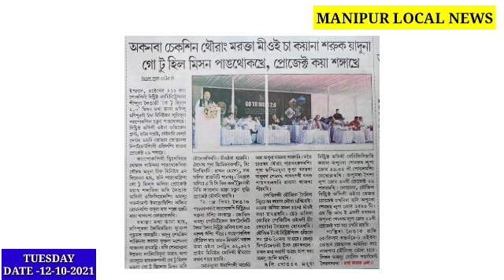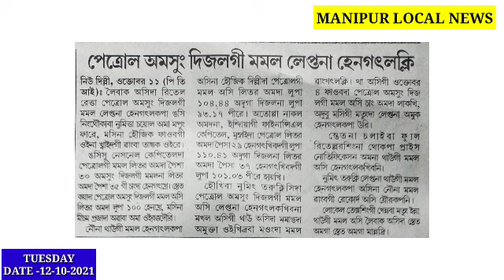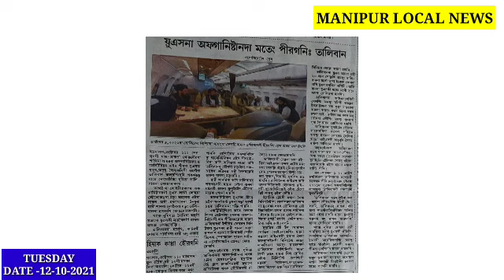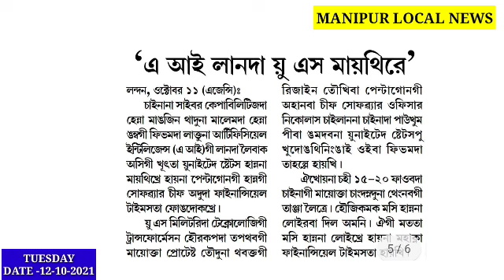TSA na Go To Hills 2.0 Mission mapung fana sougtli, Naga Issue Lousinnba Taksinkhre